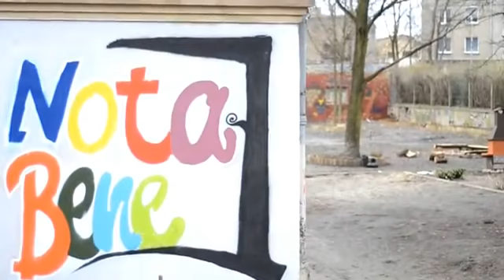Ogród permakulturowy w MOS Nr 3 w Łodzi 2012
Celem projektu jest pomoc młodym mieszkańcom MOS w Łodzi przy kontynuowaniu prac w ogrodzie, stworzonym przez nich w 2012 roku.

Projekt ogrodu: Robert Błaszczyk
Realizacja projektu Stowarzyszenie Adrem